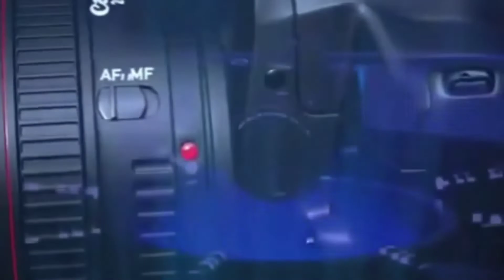किसान पुत्र प्राप्त कर सकते हैं रबी फसल का बीज#news69bharat